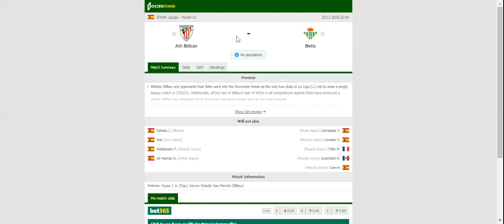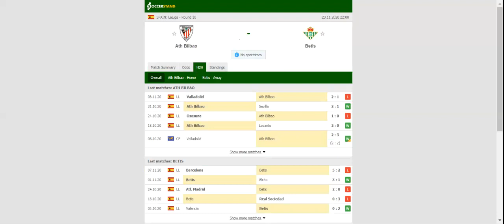ATHLETIC BILBAO VS BETIS PREDICTION & BETTING TIPS - 23/11/2020